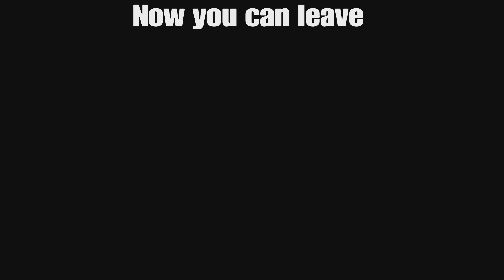NEW CAYO PERICO MOTORBIKE SKIP SOLO- Fastest Scoping Route in Cayo Perico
This is a skip to get to the antenna in less than 1 min this does not include hack time just the scope from the airstrip to the Antenna Solo